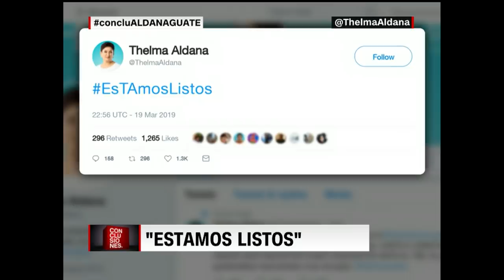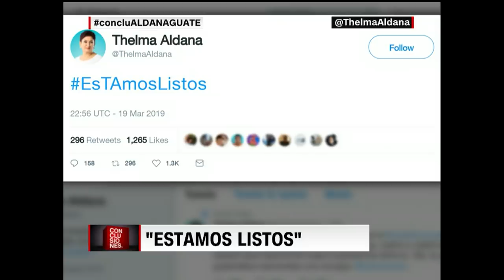Thelma Aldana: "Tienen temor de mi participación política"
El juez décimo de instancia penal, Víctor Cruz, emitió una orden de detención en contra de la exfiscal de Guatemala, Thelma Aldana. Así lo confirmó a CNN Jorge Chinchilla, vocero de la Policía Nacional. El juez Cruz falló en contra de Aldana tras una solicitud formulada por el fiscal de delitos administrativos Melvin Medina, quien acusa a la exfiscal de presuntamente haber contratado y pagado a una persona que en su momento no prestó sus servicios como capacitador al Ministerio Público, durante el período de gestión de Aldana. Acusaciones a las que Aldana califica como "espurias" y asegura que pretenden detener su participación en los comicios electorales guatemaltecos. La orden de detención de la exfiscal se dio a conocer momentos antes de que el Tribunal Supremo Electoral confirmara a Thelma Aldana y Jonathan Menkos como uno de los binomios presidenciales para los comicios del próximo 16 de junio en Guatemala. Ambos representarán al Movimiento Político Semilla.